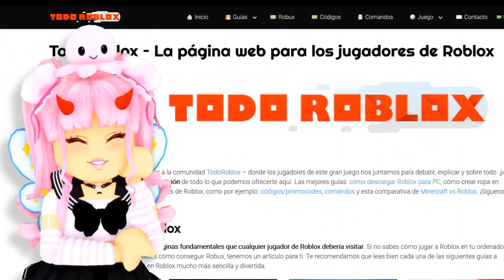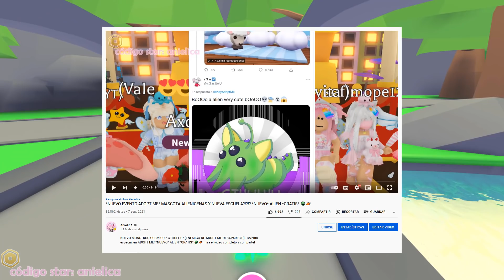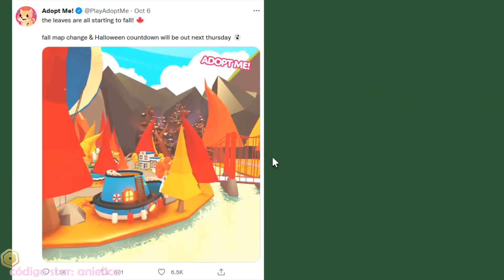*NUEVAS MASCOTAS MALIGNAS* ADOPT ME HALLOWEEN 2021 CUENTA REGRESIVA Y MAS 👹😱 ANIELICA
*NUEVAS MASCOTAS MALIGNAS* ADOPT ME HALLOWEEN 2021 CUENTA REGRESIVA Y MAS 👹😱 ANIELICA 🛐 mira el video completo y comparte!